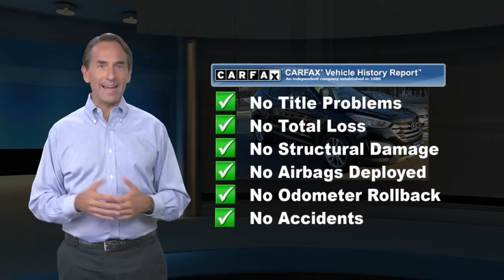Used 2014 Hyundai Santa Fe Sport 2.0L Turbo, Denville, NJ EG149612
Towne Hyundai

Clean CARFAX. Odometer is 16957 miles below market average! AWD 2.0L I4 DGI DOHC 16V Turbocharged Twilight Black 2014 Hyundai Santa Fe Sport 2.0L Turbo 6-Speed Automatic with Shiftronic and OverdriveReviews:* Spacious and thoughtfully designed interior; lots of standard and optional features for the money; lengthy warranty. Source: Edmunds* If you* re shopping for a competent, stylish, efficient compact SUV with lots of features and an affordable price, plus a great warranty, the 2014 Hyundai Santa Fe Sport should be on your list. Source: KBB.com* With the 2014 Hyundai Santa Fe's capability, comfort and substantial design, there's plenty to go around. The Santa Fe Sport offers 5-passenger seating capacity and the three-row Santa Fe comes in two versions: the GLS with seating for seven and the luxurious LIMITED that seats six with second-row captain's chairs. The standard 2.4L 4-cylinder engine is a high-tech wonder. It features Dual Continuously Variable Valve Timing and Gasoline Direct Injection. Or upgrade to the 2.0L GDI 4-cylinder engine featuring a twin-scroll turbo that pumps out 264 hp and 269 lb.-ft. of torque. Available only on the three-row Santa Fe, the 3.3L V6 engine provides prompt response. This sophisticated V6 generates 290 hp and 252 lb.-ft. of torque. The standard trailer-prep package, with flush-mounted tow hitch design and 5,000 lbs. of towing capacity, can help put all of that power to good use. Santa Fe offers a suite of available premium features including a panoramic sunroof, Proximity Key with electronic push button start, leather seating surfaces, leather-wrapped steering wheel and shift knob, a heated steering wheel and dual-zone automatic temperature control with CleanAir Ionizer. Sight and sound enhancements include an 8-inch touchscreen plus navigation system, or a 4.3-inch touchscreen color display with rearview camera. An Infinity Logic 7 Surround Sound Audio System with 550 watts and 12 speakers is also available. Hyundai's innovative Blue Link system is standard on Santa Fe and has an array of features to make life easier. Connect to Blue Link through smartphone, a web application or an in-car system to start your vehicle remotely, locate a gas station, find a shortcut, learn about mechanical issues, call for help and more. Hyundai has loaded Santa Fe with brilliant safety features, including a driver's knee airbag, Hillstart Assist Control and Downhill Brake Control. Source: The Manufacturer Summary

[RLVID:5514:d85b373e5dcb9943:87b09f383ffba7dc:1]